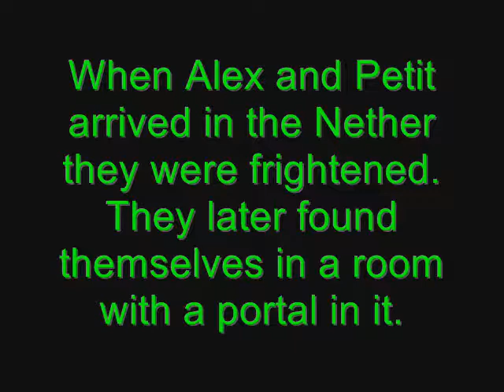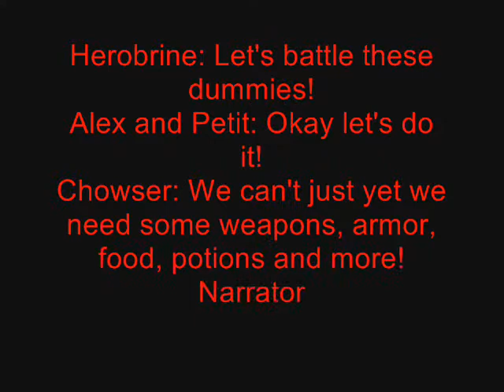Alex and Petit In! Minecraft 2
Alex and Petit In! Minecraft 2 (Mason, 12/8/2012)